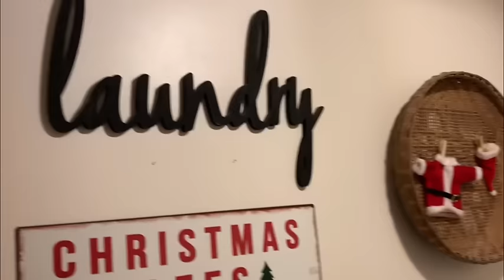Christmas Home Tour : Antique Farmhouse Style Home With Genius Decorating Ideas!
Hey Friends! Welcome to Living it Country, I hope everyone is having an amazing Christmas Season! Who is loving all of these Christmas Tours this year? If you need to catch up, I have a playlist filled with all the Christmas Tours we have shared this year and tonight we get the amazing opportunity to share such a beautiful and stunning home owned by Lynn from At Home in the Wild Wood! She has an incredible home that I know you will be getting so much inspiration from! I hope you enjoy it as much as i do!
xoxo,
Holly

Small Businesses to Shop -

24 Day Elf Kit Chris Kringle

White Cottage Goodes

Fam Plan Glass Family Wall Calendar

Christmas Tree Dough Bowl Candle

Etch Craft Stocking Names

Three Sheep Shack